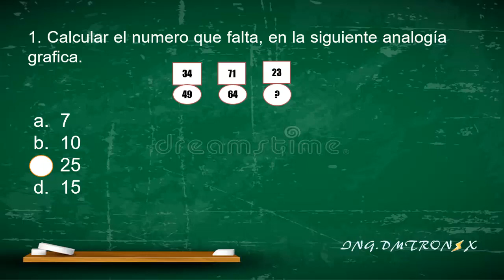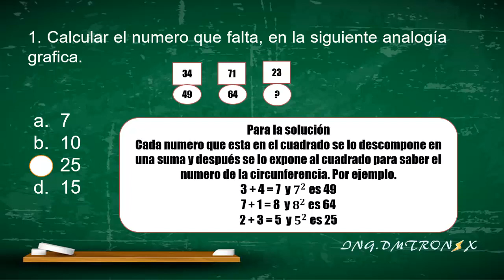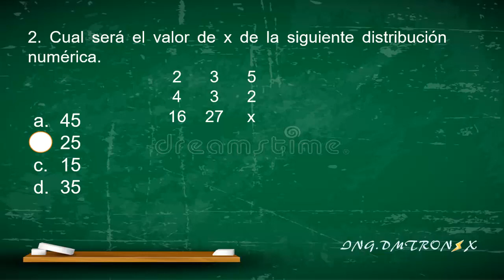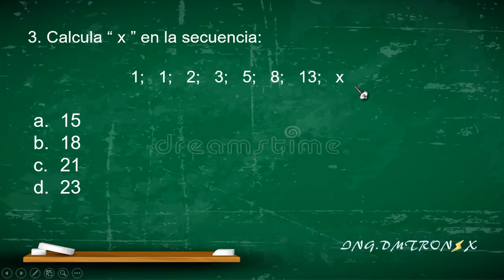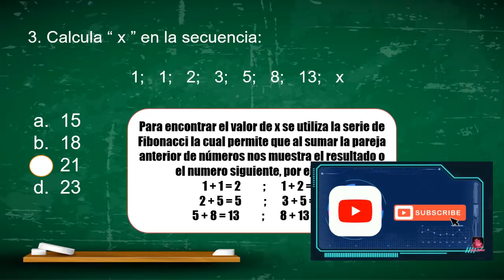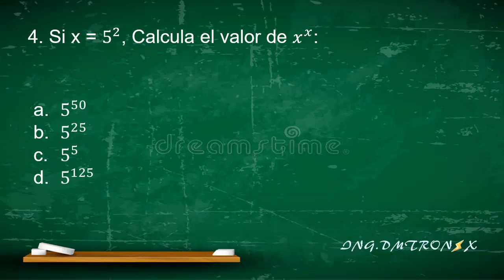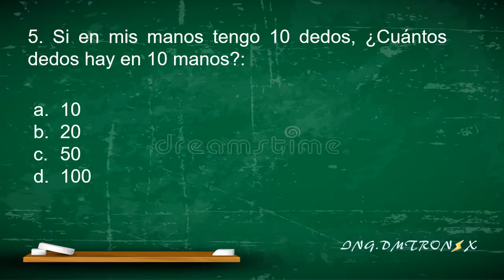PREGUNTAS ICFES - MATEMATICA APLICADA 7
Se presenta preguntas de selecciona múltiple de matemática aplicada, donde se muestra el análisis que de debe realizar para su solución. puedes visitar mi pagina o mi canal de YouTube